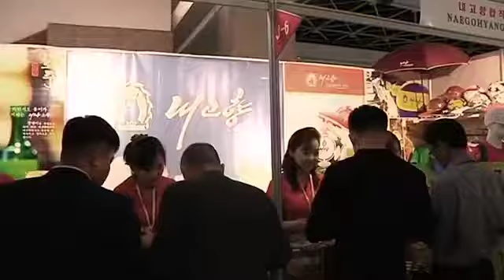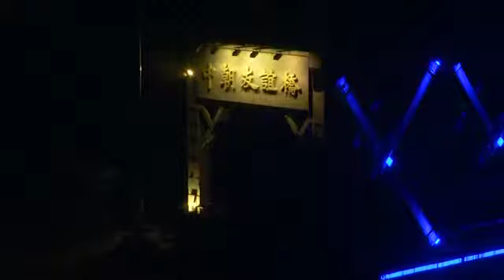習遭三胖打臉回擊了 韓媒：丹東中朝走私癱瘓 三胖國慶不敢再射彈